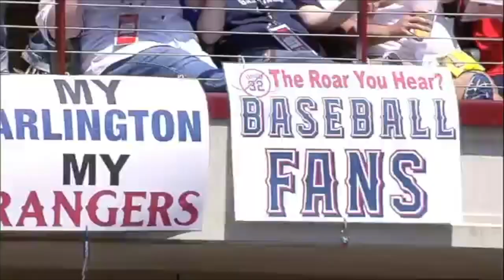Former Rangers Players Returning to Texas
Compilation of former Texas Rangers players returning to Arlington for the first time.

Some clips courtesy of SW561